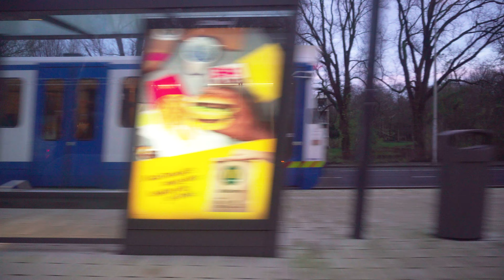Openingsdag Amstelveenlijn, 13 12 2020